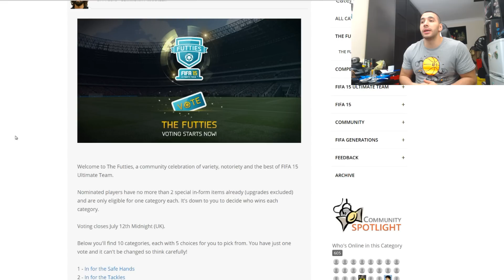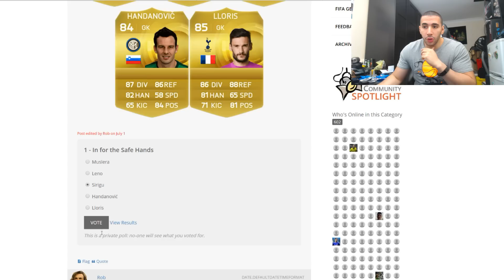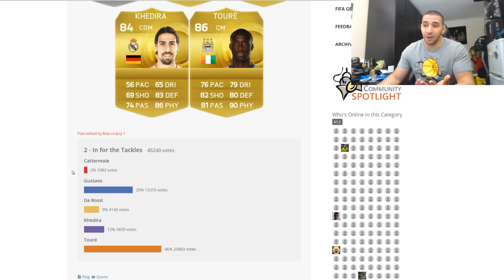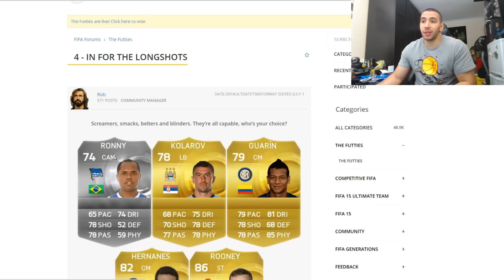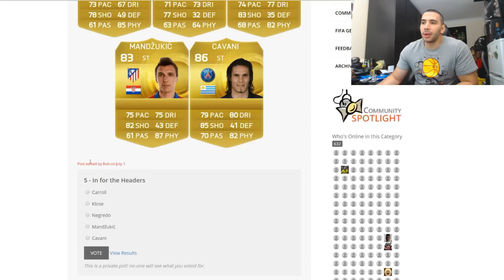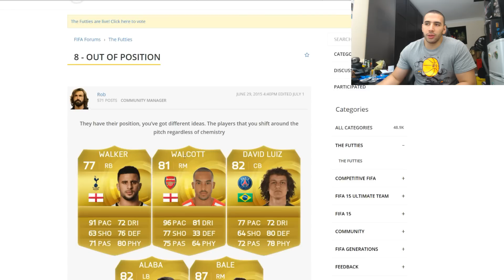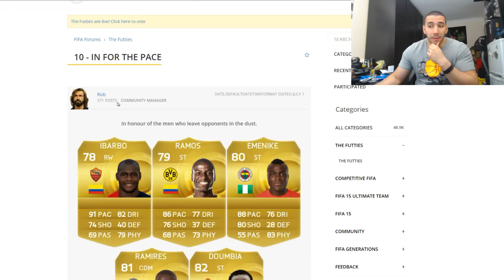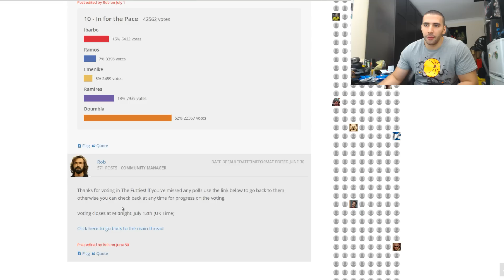PINK PLAYERS!!! MY PINK CARDS VOTES!!! THE FUTTIES FIFA 15 ULTIMATE TEAM